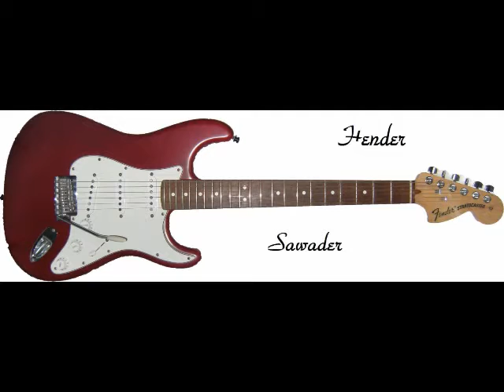見つめあう恋 There's A Kind Of Hush (Herman's Hermits) by hender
There's A Kind Of Hush (Herman's Hermits)